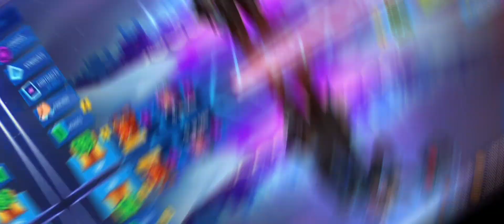Bullet Echo Exorcist Hurricane | Bravery Road Reward Skin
Back with another and here i'm playing with Exorcist Hurricane, it was a reward of the previous bravery road at 10k points 🥳